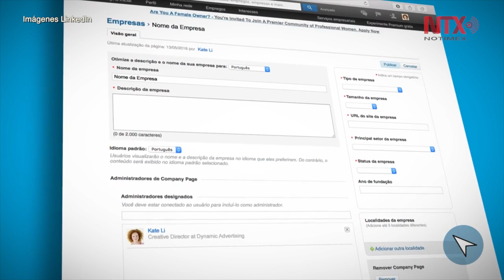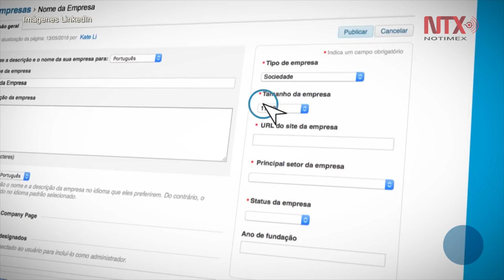LinkedIn llega a 500 millones de usuarios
La red social de profesionales LinkedIn dio a conocer que llegó a los 500 millones de usuarios registrados en 200 países en su plataforma.